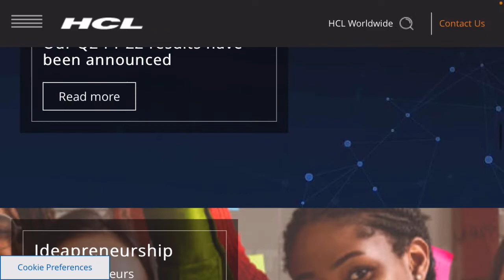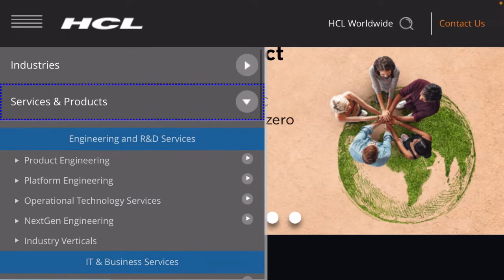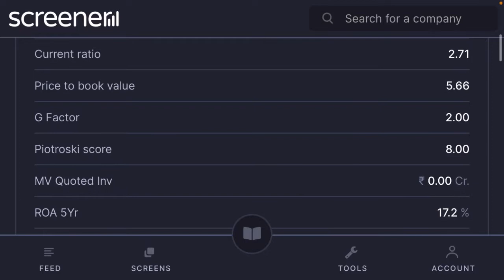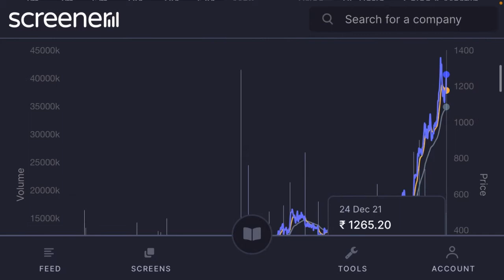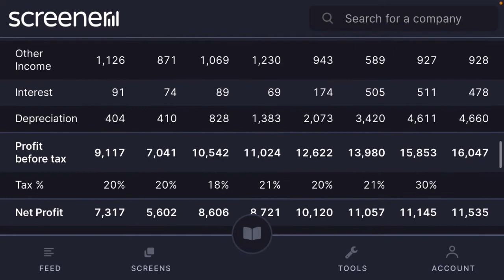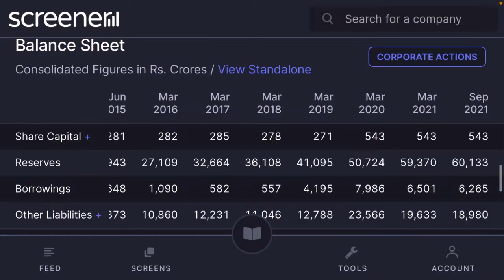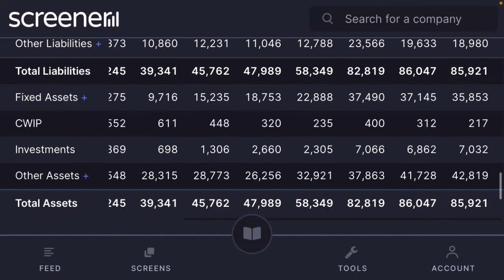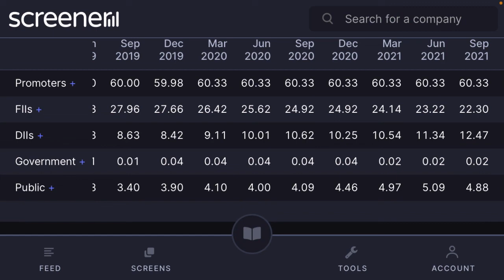Fundamental analysis: HCL Technologies Ltd